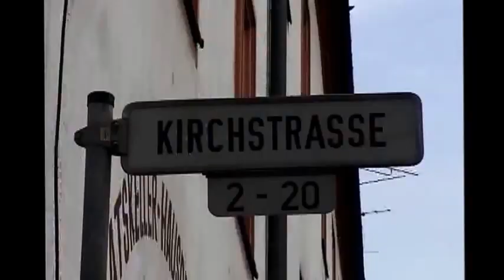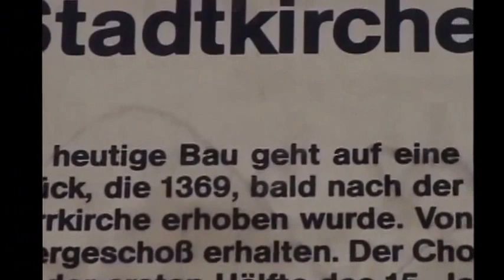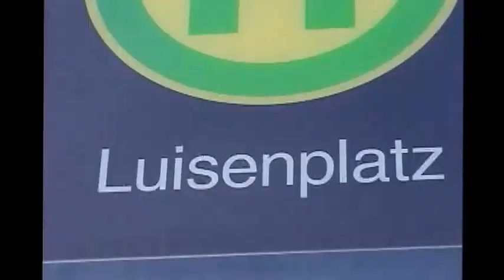Darmstadt-Street & church 德國達姆斯達特漫遊